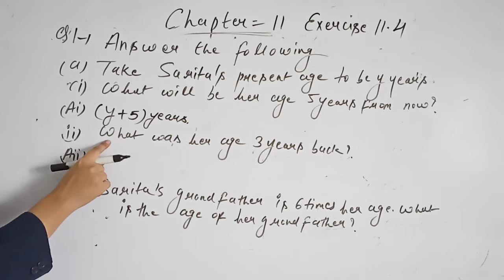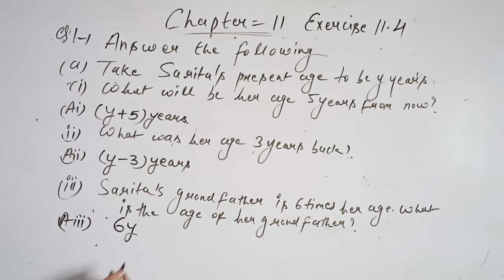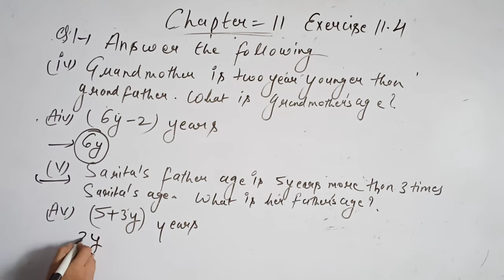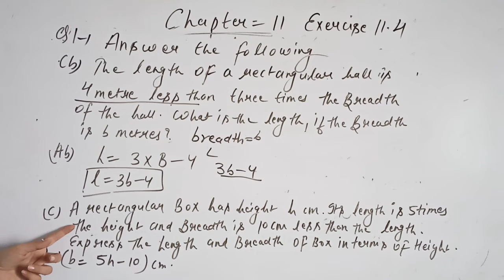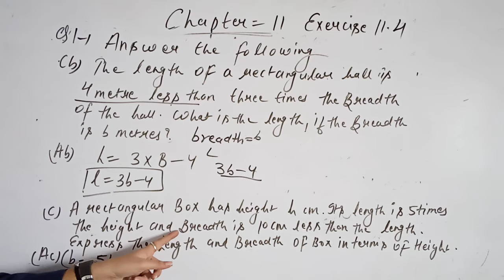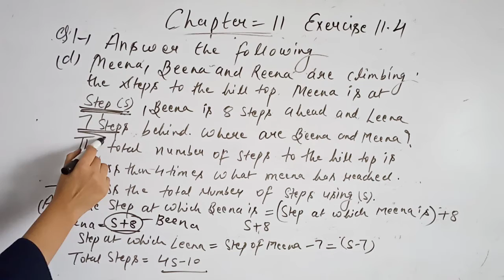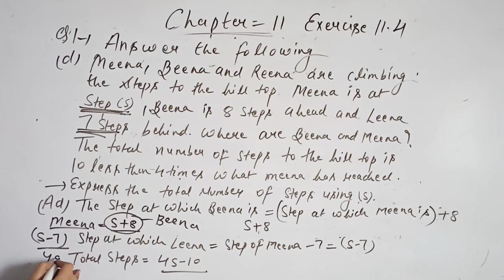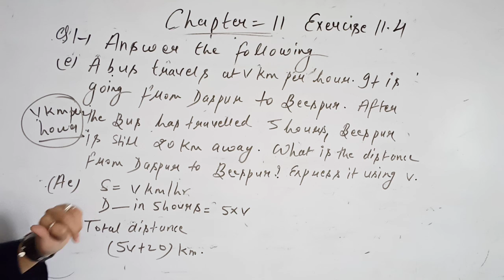CLASS 6 MATHS EX 11 4